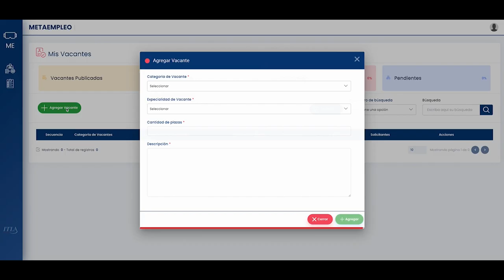Instructivo para la creación de usuarios: Empresas METAEMPLEO ITLA 2022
Atención a las Empresas participantes en la Primera Feria de Empleo en Metaverso de la República Dominicana “METAEMPLEO ITLA” a celebrarse los días 16 y 17 de noviembre 2022.

Si ya registró su empresa para participar en MetaEmpleoITLA2022

¡Le invitamos a dar el siguiente paso!

1-Acceda a la plataforma de Gestión de Empresas, haciendo clic en el link que enviamos a su correo electrónico, con sus credenciales.
2-Complete su perfil de empresa, validando los campos del formulario.
3-Adjunte el logo de su empresa que se visualizará en el metaverso y los representantes que estarán asistiendo a los candidatos que apliquen a sus vacantes.
4-Luego presione el botón “Guardar.
5-Una vez creado su perfil de empresa, haga clic en "Mis vacantes", “Agregar Vacantes” y luego registre las vacantes que tenga disponibles.
6-Una vez agregadas sus vacantes, podrá editar eligiendo el botón de "Acciones”.

Le recordamos que METAEMPLEO ITLA es una feria abierta al público en general, por lo que usted puede registrar vacantes de todos los grupos ocupacionales, desde una posición operativa hasta puestos gerenciales, y no sólo del sector tecnológico, sino de todas las áreas.

¡Gracias por vivir esta gran experiencia junto a nosotros!